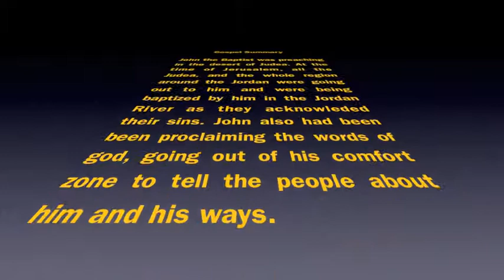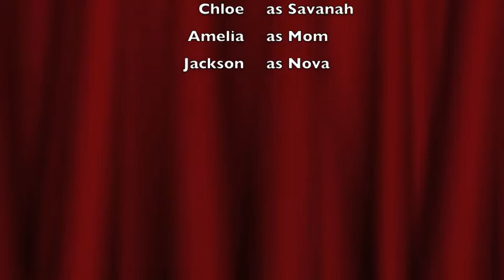2019-20 Nevaeh's life story